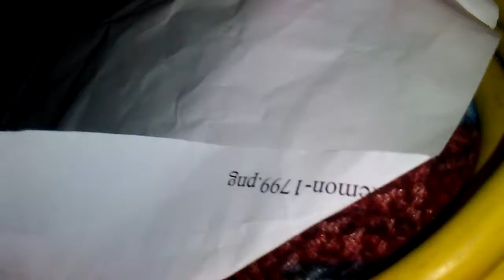my first time doing a puppet show